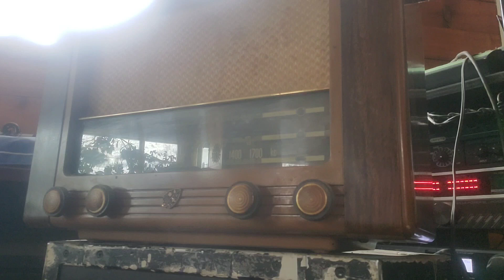The Ties Run Deep